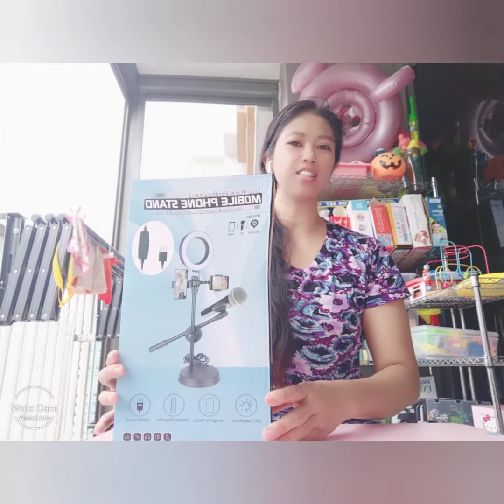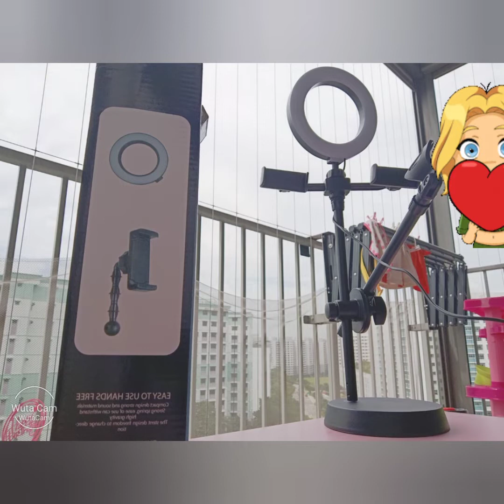unboxing mobile phone stand with ring light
unboxing mobile stand with ringlight
janeson vlog